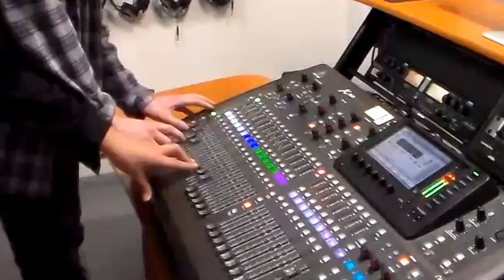Do They Know It's Christmas?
Fareham College Music Students perform Band Aid's Christmas hit 'Do They Know It's Christmas?'.